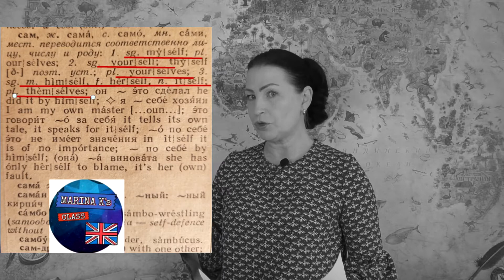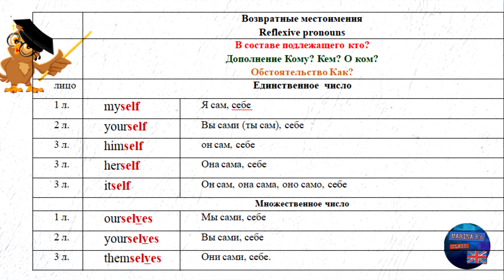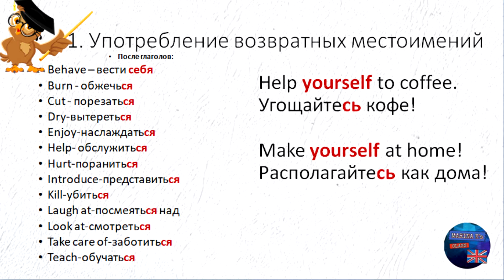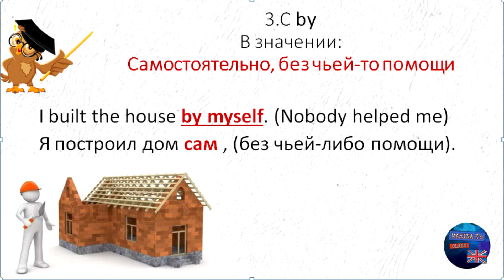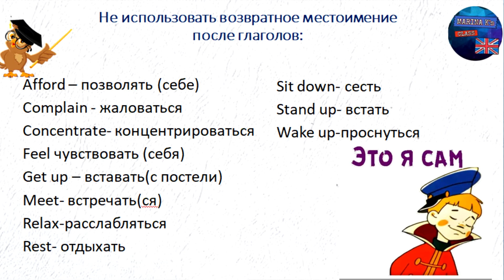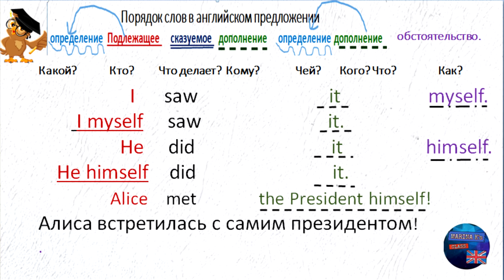Шпаргалка:Reflexive pronouns - Возвратные Местоимения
Плейлисты:

TElgZrQs4qULEc8NUWY&ab_channel=Marina%D0%9A%27sclass